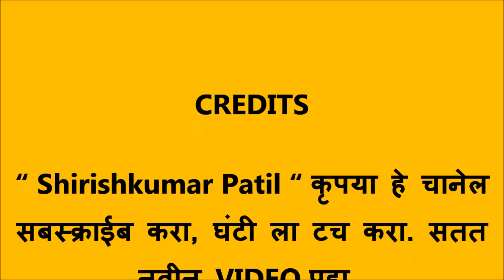दुनिया के लालचो मे, मत खो उमर दिवाने, Best प्रस्तुती, तुकडोजी महाराज भजन स्पर्धा 2018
दुनियाकि  लालचोंमें, मत खो उमर दिवाने ! ।

कुछ पायगा न इसमें, सच खोज ले सयाने ! ।।टेक।।

ईश्वरसे लौ धरेगा, ईश्वर पुरा करेगा ।

दुर्जनसे प्रेम करके, क्या पायगा निशाने ? ।।१।।

जो ख़ुद मरे मरणमें, वह क्या लिजाय गुणमें ? ।

मरनाहि दे करममें, क्या लेयगा    सयाने ! ।।२।।

ऐसेकि आस करना, जो शांति दे   निभावे ।

तुकड्या कहे निभाना, सो संत एक   जाने ।।३।।

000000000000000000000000